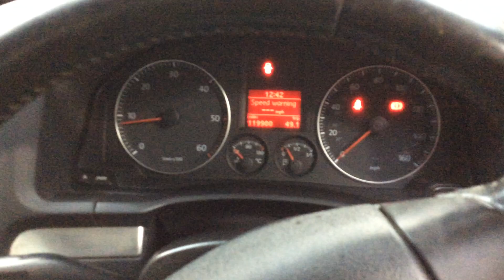Marchington Lot 105